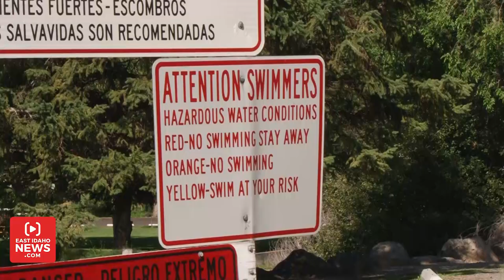BYU-Idaho student remembered after tragic drowning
ST. ANTHONY— VO: A short text message, some sodas, and a frozen treat are the last memories Brigham Young Universtiy Idaho student Wildaline Figaro has of her friend Juanito D. Augustin.

“A friend in Utah called me and said, 'Juanito is dead,' and I was like, “Wait, what?... Stop playing with me,'" Figaro says.

VO: Following the shocking news, Figaro got on her phone to find out for herself if she could get a hold Augustin.

"I called Juanito thinking that he’s going to pick up," Figaro says.

VO: Sadly Figaro had to face the reality that last Tuesday was the final time she would see her 22-year-old friend.

"Like I won’t see him anymore, and so that really hurt me so much because I love him as a friend. He was a good friend to me. It’s just a hard situation in general," Figaro says.